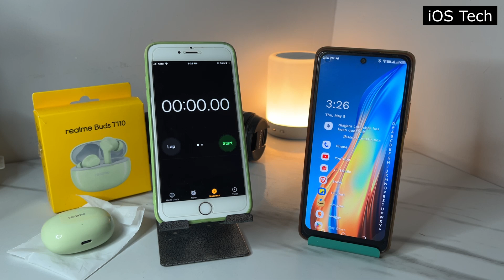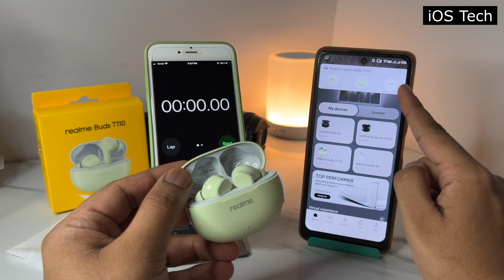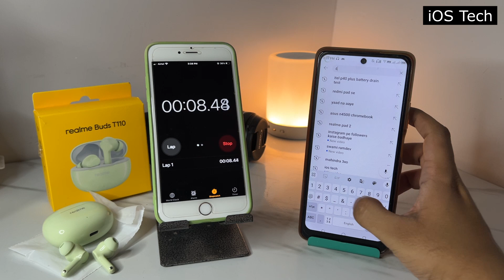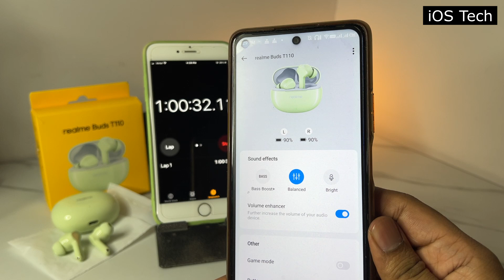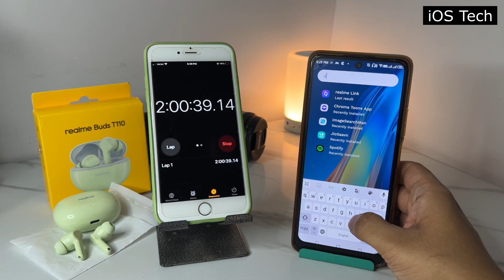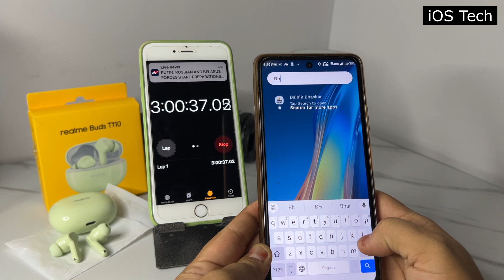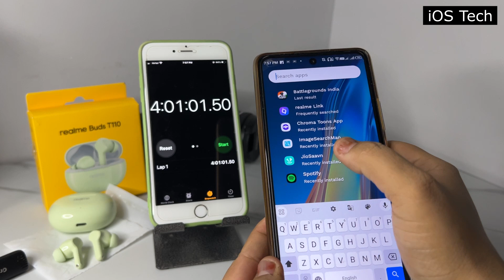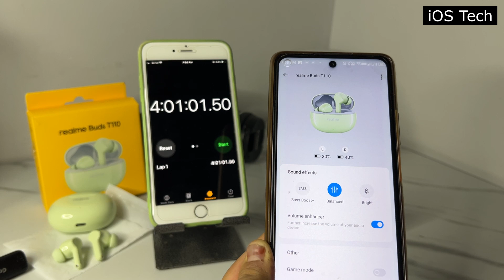Realme Buds T110 Battery Life Drain Test ⚡⚡| BGMI Gaming Test | T110 Calling Test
iPhone 13 vs 13mini vs 12 vs 12mini vs 11 vs Xr Full Battery Drain Test in 2023|| Shocking Results!!

iPhone 11 vs 12 vs 13 vs 12mini vs 13mini Ultimate Battery Drain Test in 2023 - (iOS 16.4.1)

5 Best Deals on Earbuds under 1000/-

5 Best Deals on Earbuds under 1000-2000/-
Boat Nirvana
Boat 141

5 Best Deals on Earbuds under 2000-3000/-

5 Best Deals on Earbuds under 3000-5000/-

Best Deals on Mobile/PC Accessories:
65Watt Fast Charger
30000mah power Bank
10000mah power bank
20000mah power bank
Boat Calling Watch
Fast Charging Cable
Bluetooth Speaker
Car Charger
Mobile Stand
Laptop Under 20000
7000mah battery mobile

Best Deals on Mobile:
Realme 70
Samsung 5G
iPhone 15
iPhone 13
Oneplus 12R

Best Deals on Smartwatch:
Gold Watch
pebble watch
Sports Watch
Noise watch
Apple like Watch
Samsung Watch

Best Deals on Home & Kitchen:
Universal Charger
Floor Mop
Cable Protecttor
Bathroom shelf
Plastic broom
sponge wipes
Extension Board

Best Deals on Clothing:
12Pair socks
cargo pants
Kurta with plazzo
Polo Shirt
Van huesen shirt
Kurta with dupatta and pant

iOS Tech